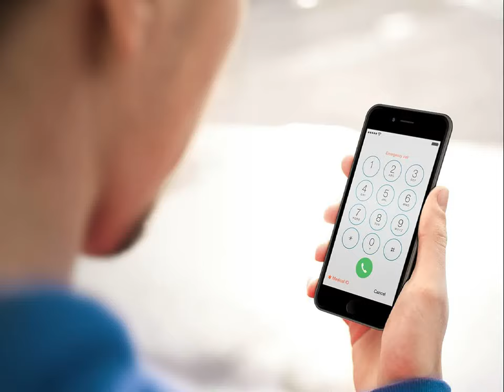Paranormal Stories Mon histoire paranormal VRAIE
Je raconte mon histoire qui s'est passer en 2017, une chose plus qu'horrible qui personnellement ne fais pas rigoler et qui m'as et m'affecte encore aujourd'hui, très dur de le raconter. Ce n'est pas un thread qui n'es jamais arriver ou juste pour faire peur. C'est mon vécu.